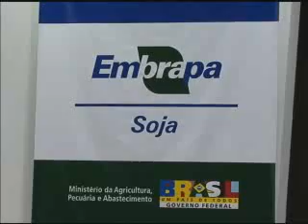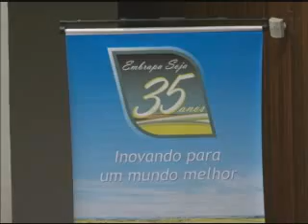TV UEL - Parceria entre Embrapa Soja e Intuel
Parceira irá beneficiar empreendimentos tecnológicos voltados ao agronegócio.